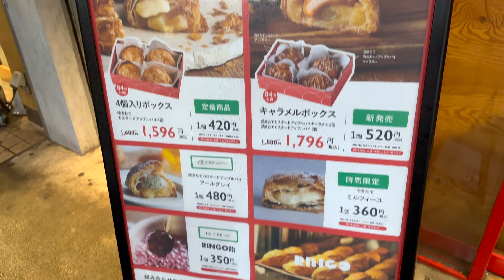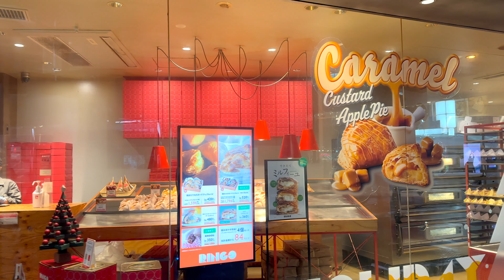Must Try Food In Tokyo: Custard Apple Pie!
Embark on a journey with me to rediscover the sweet paradise of Ringo, a hidden gem nestled in the heart of Tokyo. Join me as I indulge in the sumptuous delights of my favorite dessert, reminiscent of the flavors that captivated my senses during my inaugural visit to Japan in 2019. Despite the disappointment of not finding it during my second trip, my determination only grew stronger, driving me to fulfill my promise of locating this culinary treasure during my third excursion. Witness the joy of reunion and savor the delectable tastes that have lingered in my memory, as I share the tale of my triumphant return to Ringo.

✅ Time Stamps:
00:00 Intro
00:58 How to Find Ringo
03:00 Custard Apple Pie Review
04:13 Caramel Pudding Apple Pie Review
05:14 Final Thoughts
05:46 Wrap Up & Outro

✅  About The World According To Jason:

Welcome to the World According to Jason! I am obsessed with traveling and experiencing new cuisine! I love trying new snacks and restaurants and would love to share my experiences with all of you!

These will be a mixture of reviews for international snacks, limited edition snacks, restaurants, fast food, hotels, flights and other general travel experiences. I'll make sure to also share any travel tips I pick up along the way!  If you like food and travel vlogs then welcome home!

© The World According To Jason